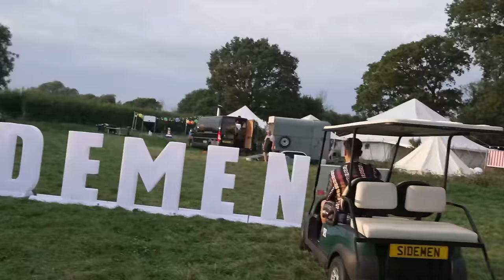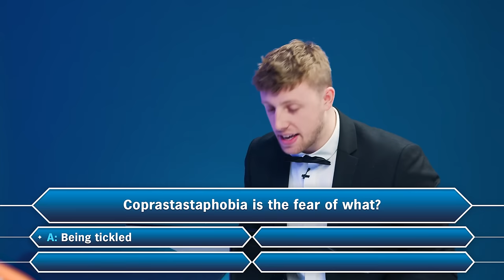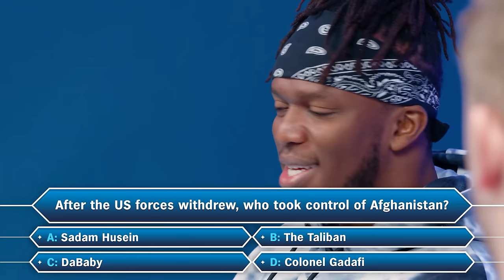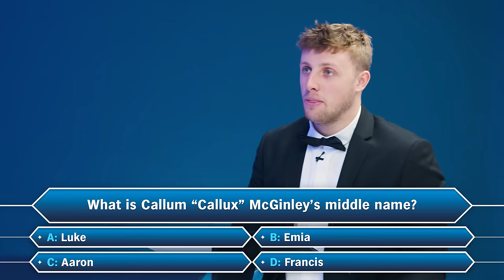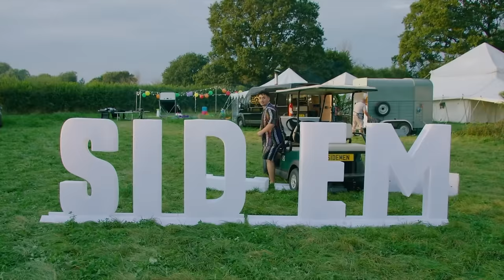THE GREATEST SIDEMEN MOMENTS 2021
The video you've all been waiting for!

▶️ SIDEMEN ◀️